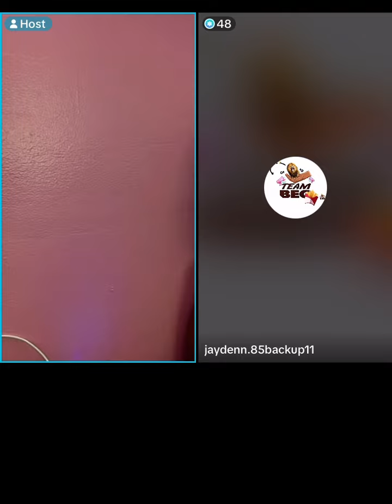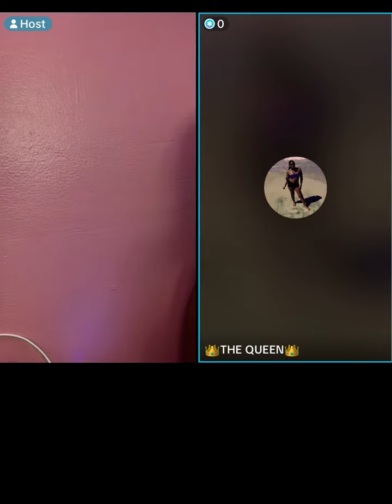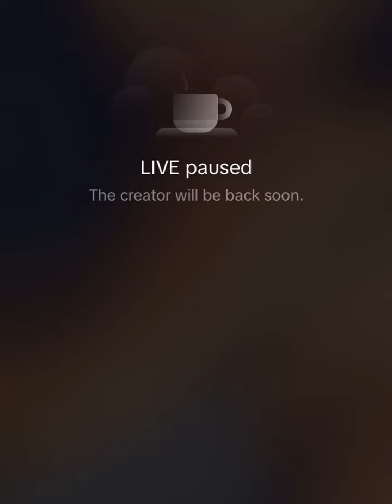MS BLINGA D!SS AFTER HIM D!SS HAR UP